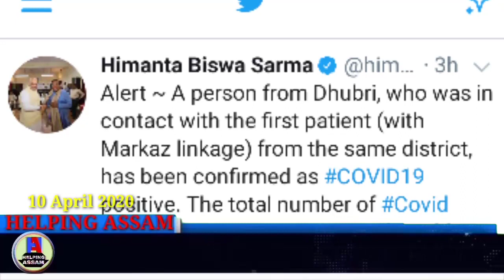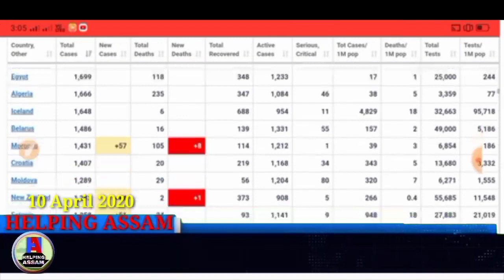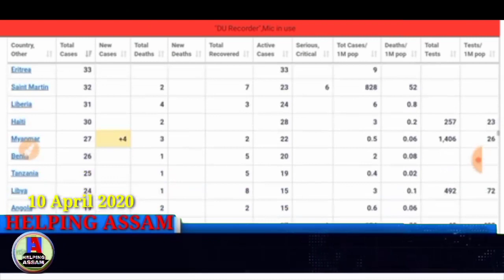আজিৰ দিনটোৰ কেইবাটাও গুৰুত্বপূৰ্ণ খবৰ | Today's news update in Assamese | Helping Assam